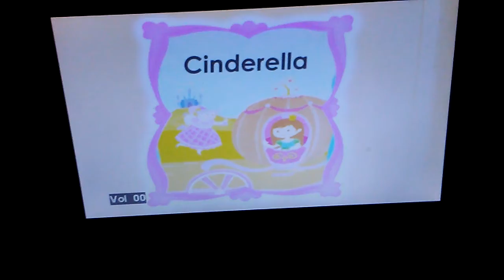January 30, 2018